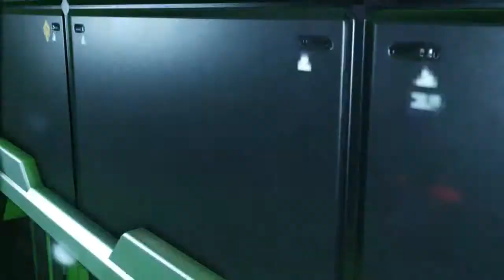Let's Play XCOM 2 part 10: Blacksite issues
After our somewhat succesfull approach and assault of blacksite, we get supprised from behind by patrol and have to deal with that. Will our squad survive and is that going to be only issue we face for rest of mission?

I will be using Character pool full of characters made based on scientists and inventors. Feel free to suggest names for weapons in comments.

XCOM 2 is a turn-based tactical video game developed by Firaxis Games and published by 2K Games.